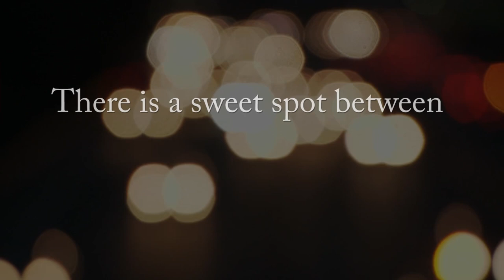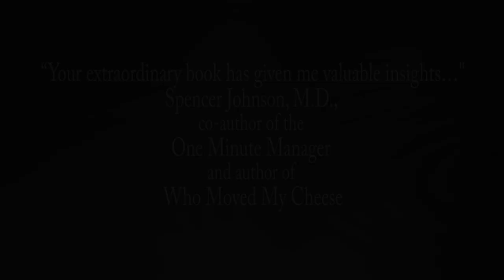A Primal Wisdom: Nature’s Unification of Cooperation & Competition by V. Frank Asaro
V. Frank Asaro’s newest book, A Primal Wisdom: Nature’s Unification of Cooperation and Competition (Second Edition) has been named an Award-Winning Finalist in the “Best New Non-Fiction” and “Philosophy” categories of the 2015 USA Best Book Awards among 2,000+ entries.

Spencer Johnson, M.D., co-author of the One Minute Manager and author of Who Moved My Cheese praised A Primal Wisdom and says this: “Your extraordinary book has given me valuable insights…and I expect readers will agree.”

Media Contact: For a review copy of A Primal Wisdom or to arrange an interview with V. Frank Asaro contact Scott Lorenz of Westwind Communications Book Marketing or by phone at .